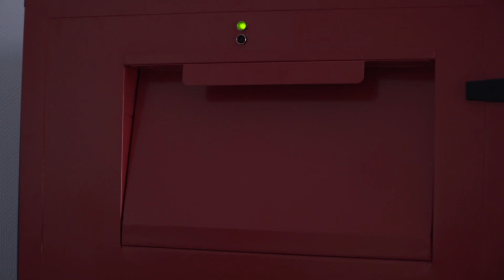Elis Smart Collect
Inteligentny system kontroli obiegu odzieży roboczej i ochronnej